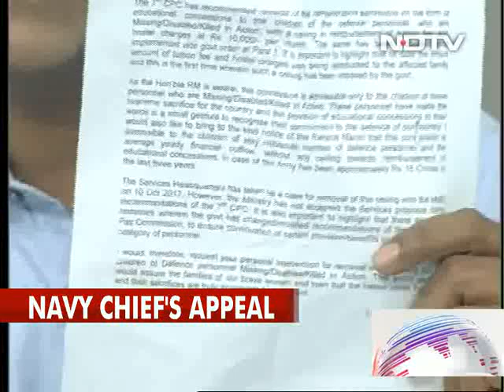They Died For Us, Do Not Cut Their Children's Study Fund, Writes Naval Chief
Naval Chief Admiral Sunil Lanba has written to Defence Minister Nirmala Sitharaman, requesting the government to withdraw an order that limits the education reimbursement to the children of soldiers who are missing, disabled or killed in action. In his letter, Admiral Lanba, Chairman, Chiefs of Staff Committee, writes "this small gesture would assure the families of our brave women and men that the nation cares for them and their sacrifices are truly appreciated by the government."